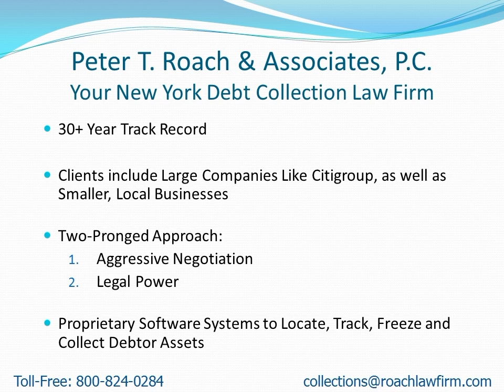Collection Attorneys Near Plattsburgh NY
- Attention: Plattsburgh, NY Residents: Learn how to find a collection attorney to quickly recover your money.